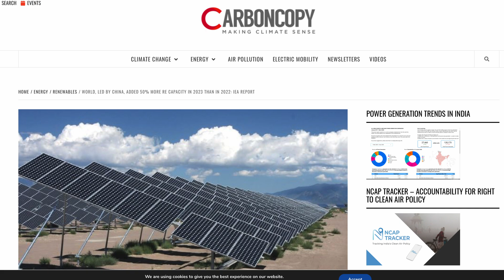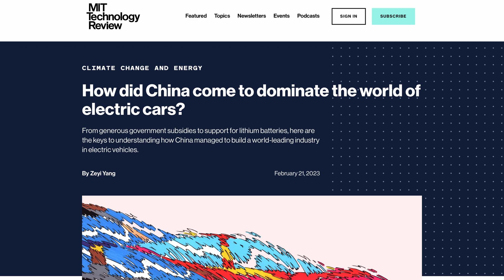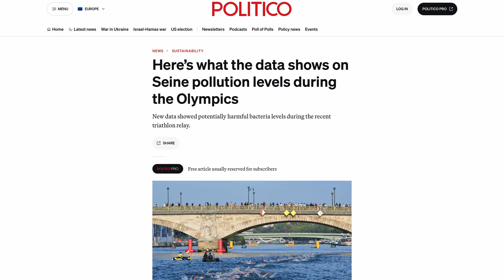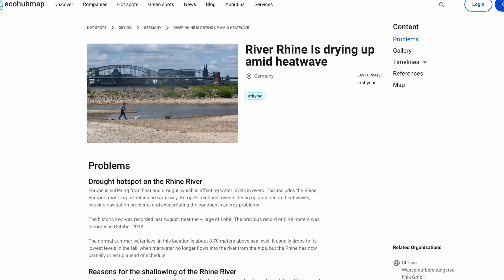Will Your Next EV Purchase Save The Planet?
Are you considering purchasing an electric vehicle (EV) and wondering if it will truly contribute to saving our planet? In this insightful video, we explore the impact of clean transportation on climate change and how your choice in green technology can make a difference. Join us as we delve into the latest eco innovations and discuss sustainable choices that can lead to a healthier environment. From understanding the benefits of renewable energy to examining the role of EVs in promoting planet-friendly practices, this video will equip you with the knowledge to make informed decisions. Discover how your next vehicle purchase can align with your values and contribute to a greener future. Tune in and be part of the conversation on creating a sustainable world!

Legend Plus: Darren Pain

VIP: Tom Davison | Gary Heavens | Kodzo | Kenn | Andrew Leader | Jason Herrick | Lee Houten | Graham Russell | Wayne Follett | phil rundle | Stuart Joscelyne | Tom Walker | Michael W | Barry rathbone Ledsom | Peter Hartland | Charles Siddons | 2 Thumbs in the Thumbnail | Ray Daly | Simon Smith | Richard Waghorn | Rachael McLoughlin | Stephen Bagwell | Catrin Hubbarde | Brendan McHale | Julie Marriott | Paul

Supporter: Paul Egan | Kim Edwards  | Alan Williams | Nicholas Campbell | David kramrisch | Peter Lawrence | Oliver Roche-Clarke | Andy Hamilton

YouTube Super Thanks:
geoffpeters8843 | brettkemmerer1310 | leesmart1971 | michaelketley1252 | ballathiam9486 | esa4aus | stephenappleby7897 | cjsa9253 | Joe-lb8qn | rayd332 | StanDMan01 | Mora41 | 68smurfin | 1973Hog | mortenvollaug6530 | pdrpdrvolvo